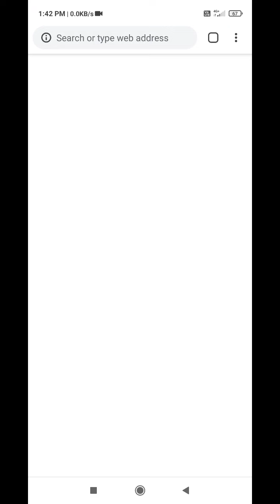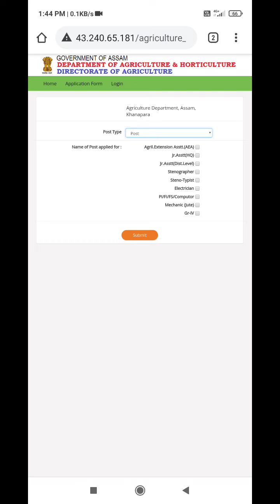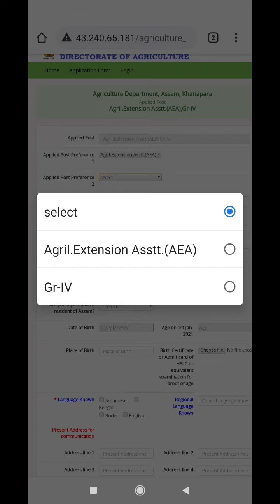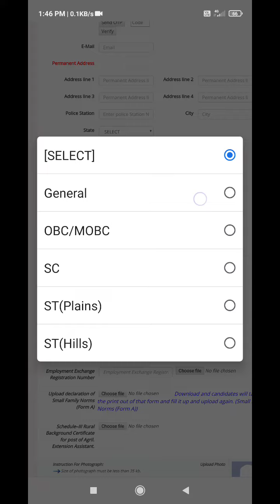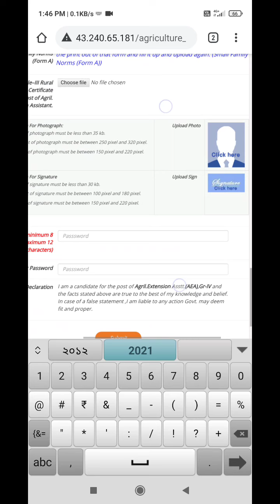Step By Step Application For Assam Agriculture recruitment 2021, Agriculture Extension Assistant.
Link to apply  :
Assam agriculture recruitment 2021, পদ খালী আছে 2021